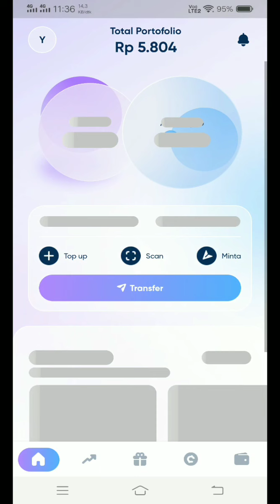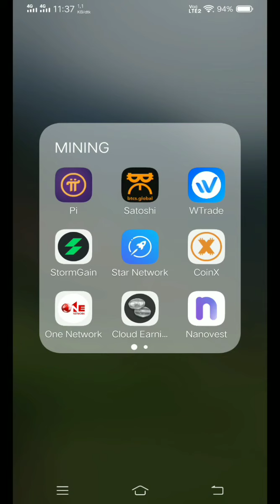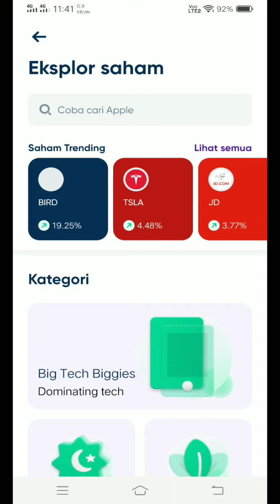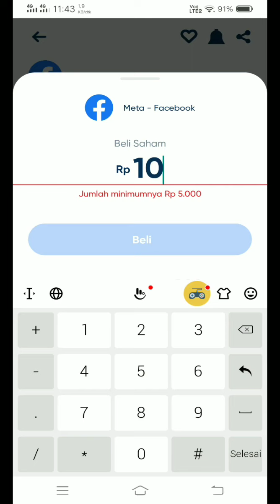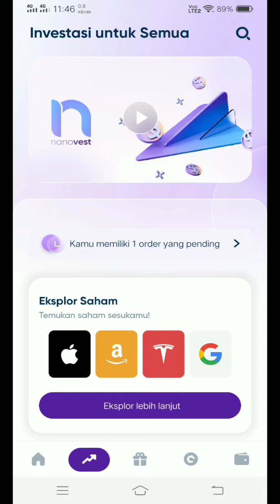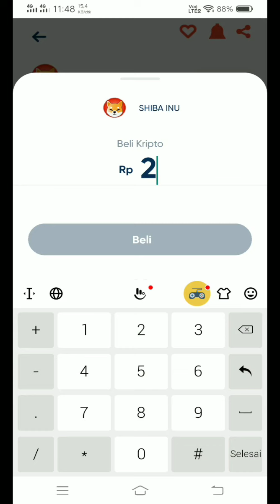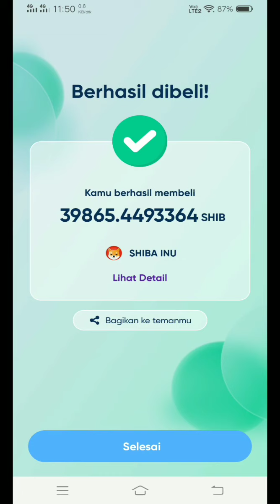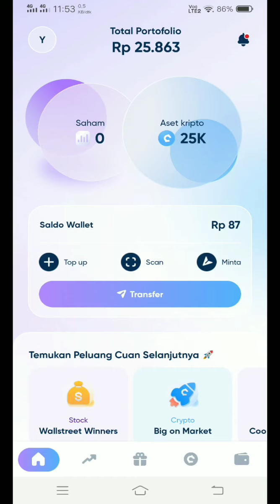CARA investasi saham dan crypto di nanovest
cara investasi saham dan crypto di nanovest. investasi Mudah dan ringan bisa mulai dari Rp 5ribu.

untuk yg blm punya aplikasi nya , silahkan mendaftar melalui link ini :
masukan kode undangan :
 mychanel2809